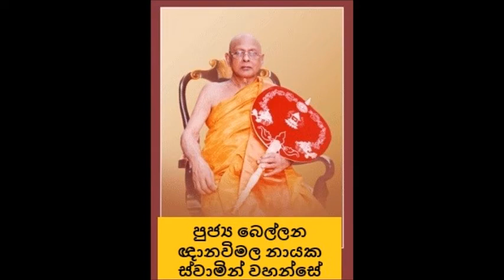මාතර ශ්‍රී ඥානාරාම මාහිමි ඇතුලු අපවත්වී වදාළ සංඝ පීතෘවරුන්ට නමස්කාර වේවා(සංස්කෘත භක්ති ගීතයක් සමග)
අපවත් වී වදාළ අපගේ සංඝ පීතෘවරුන්ට නමස්කාර වේවා !! (ඉන්දියානු-සංස්කෘත භක්ති ගීතයක් -සිංහල තේරුම් සමග)

 මීතිරිගල නිස්සරණවන වාසිව විසූඅතිපූජනීය කර්‍මස්ඨානාචාර්‍ය මහෝපාධ්‍ය මාතර ශ්‍රී ඥානාරාම මාහිමිපාණන් වහන්සේ ,
 මීතිරිගල නිස්සරණවන වාසිව විසූ අතිපූජනීය පානලූවේ ඛේමානන්ද නායක ස්වාමින්වහන්සේ
මීතිරිගල නිස්සරණවන වාසිව විසූ අතිපූජ්‍ය මීතිරිගල ධම්මාවාස නායක ස්වාමින්වහන්සේ,
අතිපූජනීය කටුකුරුන්දේ ඤාණානන්ද  ස්වාමින්වහන්සේ
අතිපූජනීය නාඋයනේ අරියධම්ම මාහිමිපාණෝ,
අතිපූජනීය රේරුකාණේ චන්දවිමල මාහිමිපාණෝ,
අතිපූජනීය  බළංගොඩ ආනන්ද මෛත්‍රී  මාහිමිපාණෝ,
පූජ්‍ය මඩිහේ පඤ්ඤාසීහ මහනාහිමි  ඇතුලු මහා සංඝරත්නය

Meaning of the Songs (සිංහල තේරුම් )
1.Anantha samsara samudhra thara naukayithabhyam guru bhakthithabhyam, Vairagya samrajyadha poojanabhyam, namo nama sri guru padukhabyam.

නිමක් නැති ජීවන සාගරය තරණය කිරීමට, යාත්‍රාවක්  බඳුව මට උපකාර වන, මාගේ ගුරුදේවයානන් කෙරෙහි ඇති භක්තියෙන් යුතුව මාගේ ගුරුදේවයානන් ගේ පාද  නැමදීම සහ ආචාර කිරීම මගින් එයට නමස්කාර කිරීමෙන් මම සියල්ල අත්හරිමි.

Salutations and Salutations to the sandals of my Guru, Which are like a boat, which helps me cross the endless ocean of life, Which endows me, with the sense of devotion to my Guru, And by worship of which, I attain renunciation

2.Kavithva varasini sagarabhyam, dourbhagya davambudha malikabhyam, Dhoorikrutha namra vipathithabhyam, namo nama sri guru padukhabyam.
මහා සාගරයට සමාන දැනුම ඇති, පූර්ණ චන්ද්‍රයා හා සමානකම් ඇති, අවාසනාවන් නමැති ගින්න නිවා දමන ජලය වැනි වූ, එය ඉදිරිපිට නමස්කාර කරන්නන්ගේ පීඩා දුරු කරන මාගේ ගුරුදේවයානන් ගේ පාද නැමදීම  සහ ආචාර කිරීම කරමි.

Salutations and Salutations to the sandals of my Guru, Which is the ocean of knowledge, resembling the full moon, Which is the water, which puts out the fire of misfortunes, And which removes distresses of those who prostrate before it.

3. Natha yayo sripatitam samiyu kadachidapyasu daridra varya, Mookascha vachaspathitham hi thabhyam ,namo nama sri guru padukhabyam.
නමස්කාර කරන අය, ඉතා දුප්පත් වුවත්, විශාල ධනයක් හිමි කර දෙන ඵමෙන්ම ගොළු මිනිසුන් පවා විශිෂ්ට කථිකයින් බවට පත් කරන මාගේ ගුරුදේවයානන් ගේ පාද නැමදීම සහ ආචාර කිරීම කරමි.

Salutations and Salutations to the sandals of my Guru, Which make those who prostrate before it, Possessors of great wealth, even if they are very poor, And which makes even dumb people into great orators.
4.Naleeka neekasa pada hrithabhyam, nana vimohadhi nivarikabyam, Nama janabheeshtathathi pradhabhyam namo nama sri guru padukhabyam.

අපගේ ගුරුදේවයානන් ගේ අපව ආකර්ෂණය කරන නෙළුම් මල වැනි දෙපා, අනවශ්‍ය ආශාවන්ගෙන් අපව සුවපත් කරන, ආචාර කරන අයගේ ආශාවන් ඉටු කර ගැනීමට උපකාර වන මාගේ ගුරුදේවයානන් ගේ පාද නැමදීම සහ ආචාර කිරීම කරමි.

Salutations and Salutations to the sandals of my Guru, Which attracts us, to lotus like feet of our Guru, Which cures us, of unwanted desires, And which helps fulfill the desires of those who salute.
5.Nrupali mouleebraja rathna kanthi sariddha raja jjashakanyakabhyam, Nrupadvadhabhyam nathaloka pankhthe, namo nama sri guru padukhabyam.

රජුගේ ඔටුන්න මත මැණික් මෙන් බැබළෙන, කිඹුලන් ආක්‍රමණය කළ ගංගාවක සිටිනා දියකිදුරියක් මෙන් බැබළෙන සහ බැතිමතුන් රජකමට පත් කරවන මාගේ ගුරුදේවයානන් ගේ පාද නැමදීම සහ ආචාර කිරීම කරමි.

 Salutations and Salutations to the sandals of my Guru, Which shine like gems on the crown of a king, Which shine like a maid in the crocodile-infested stream, And which make the devotees attain the status of a king.

6. Papandhakara arka paramparabhyam, thapathryaheendra khageswarabhyam, Jadyadhi samsoshana vadaveebhyam namo nama sri guru padukhabyam.
සූර්‍යයන් මාලාවක් බඳු අඳුරු පව් දුරු කරන, රාජාලියාගේ රජ වැනි, දුක්ඛිතකම නමැති නාගයා දුරු කරන, සහ මුලාව/ නොදැනුවත්කම නමැති සාගරය සිඳ වන මහා ගින්න බඳු වූ මාගේ ගුරුදේවයානන් ගේ පාද නැමදීම සහ ආචාර කිරීම කරමි.

Salutations and Salutations to the sandals of my Guru, Which is like a series of Suns, driving away the dark sins, Which is like the king of eagles, driving away the cobra of miseries, And which is like a terrific fire drying away the ocean of ignorance.